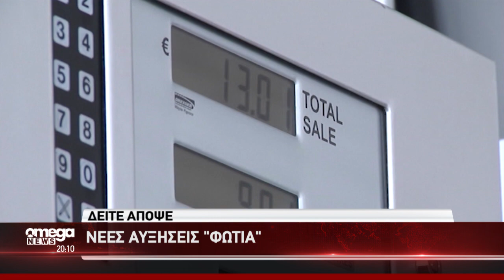OMEGANEWS: Δείτε απόψε όλες τις εξελίξεις (28/08/2023)